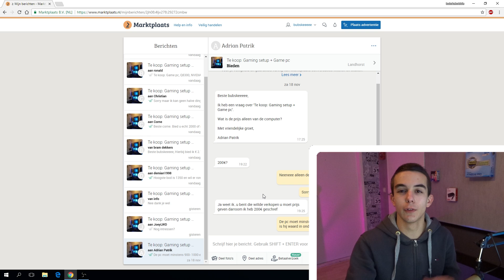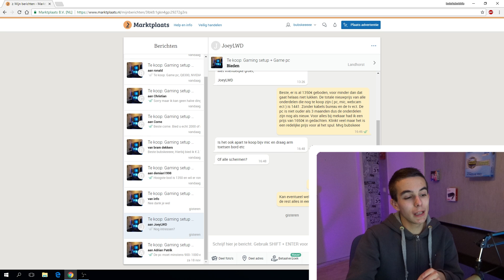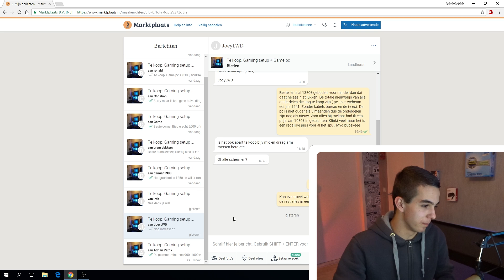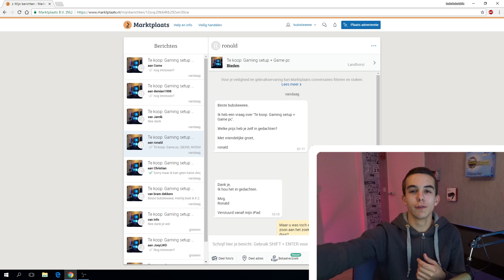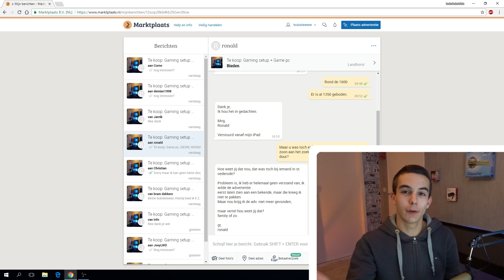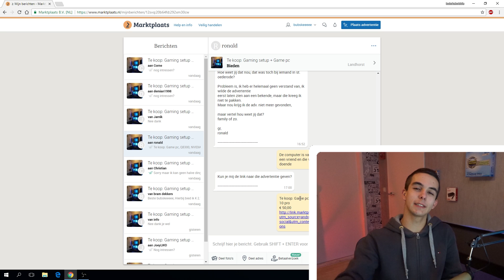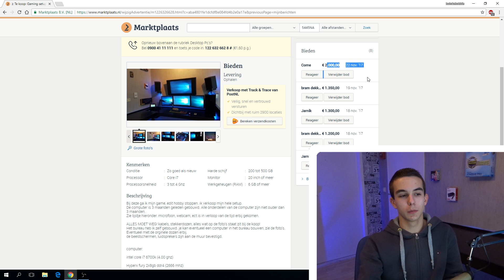IK VERKOOP MIJN GAMING SETUP OP MARKTPLAATS... #2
♦ Wanneer upload ik?
- Elke Woensdag en Zondag om 12:00

- Mijn naam is Bob, ookwel bekend als Bubskebobbie. 17 jaar oud en ik maak in mijn vrije tijd YouTube video's.

♦ PC specs:
Intel Core i7 6700k @ 4.00GHz
KINGSTON 16 GB DDR4 @ 2666MHz
MSI Z170A SLI PLUS (SOCKET 1151)
MSI 1050 (2 GB) ASUS 6670 (1 GB)
126 GB  Sanddisk SSD (SATA)

♦ Vragen?
- Zet ze onder de video's of benader me via Social Media.